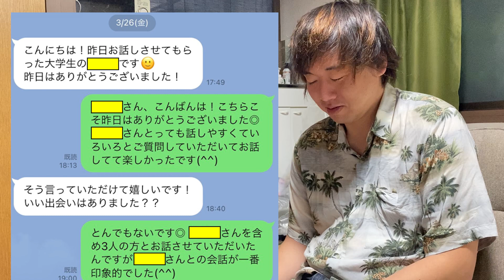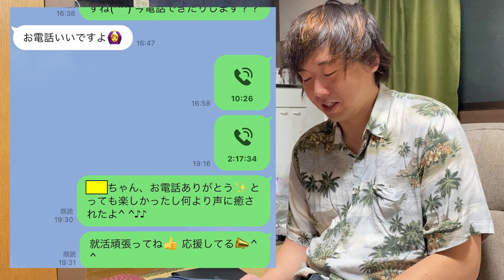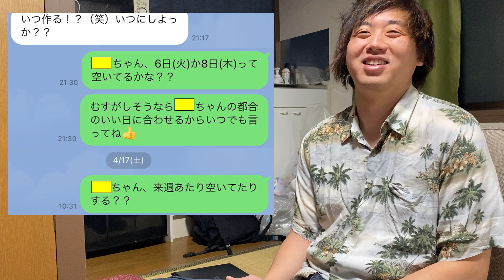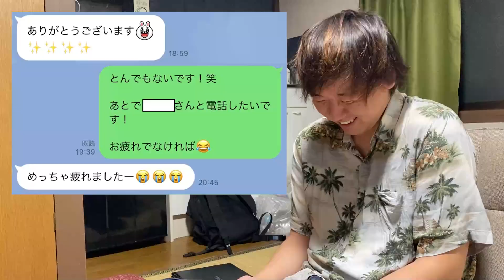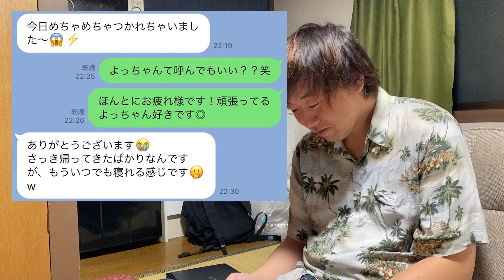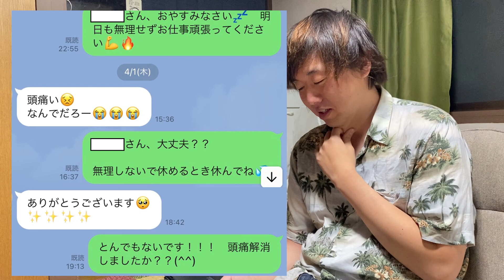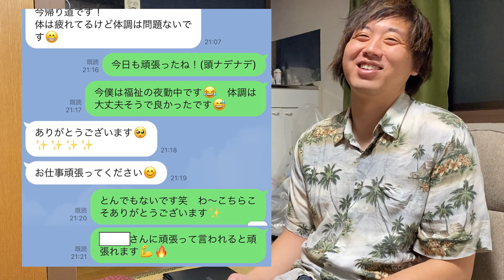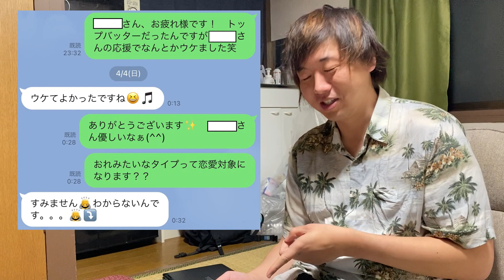【童貞の恋LINE】相席バーで知り合った女性とのライン公開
‹出演›　怪物くん（お笑い芸人）

よろしければチャネル登録して頂き、
借金返済までの道のりを見守ってください！